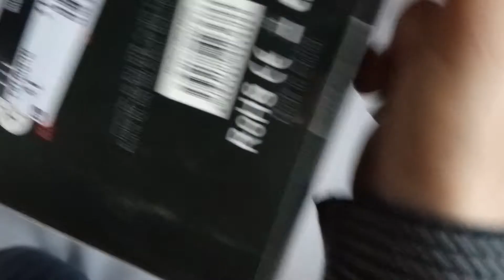Unboxing nové herní myši niceboy Oryx m200!!!